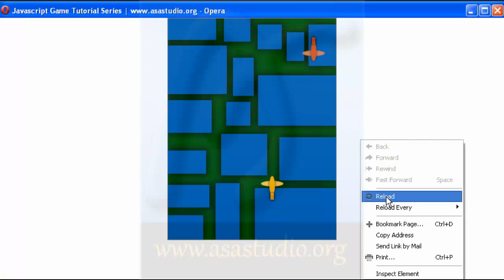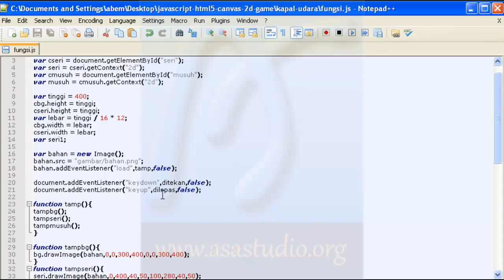Javascript Game Tutorial [10] Membuat Fungsi Pada Komponen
Video ini menunjukkan langkah-langkah membuat aplikasi permainan dengan menggunakan html5, canvas, dan javascript. Anda akan diajak menulis script untuk dapat memahami fungsi script yang telah kita tuliskan.

Semoga bermanfaat.
Salam